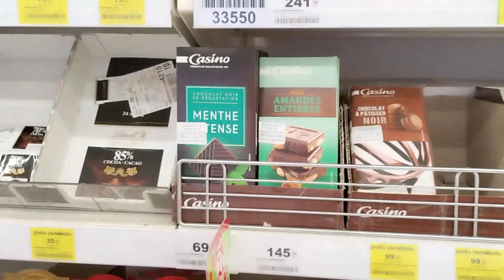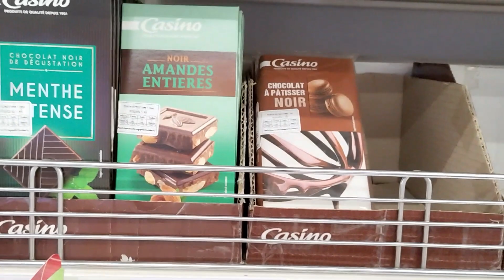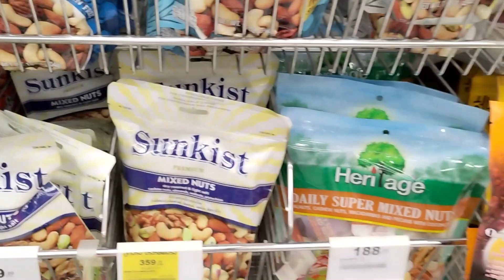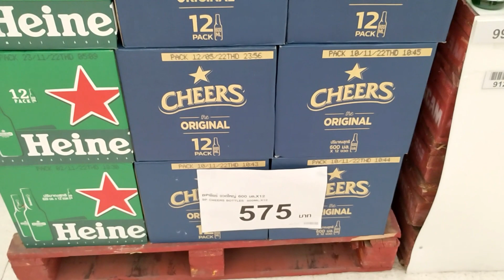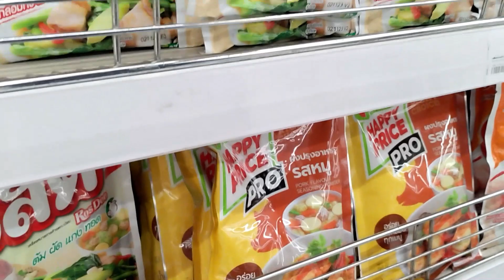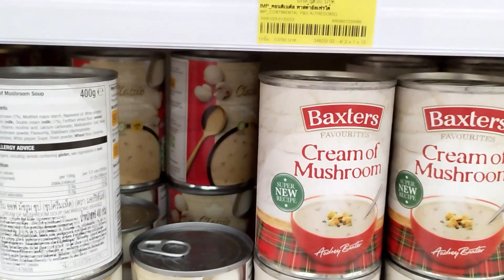Big C Pt 2 Pattaya, Thailand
This is Part 2 of 2. Our Thai Grocery store experience with an added picture of me in concert at the end...Enjoy!
This and most other videos I publish are for those people who are considering a move to Thailand, while wanting to know the daily life, needs and day to day living. While many other videos are of the nightlife, etc., you'll find a more explanative, more embellished experience of the daily living you will come to expect here in Thailand. It's a wonderfully tropical and inexpensive life here as compared to the USA. Since September of 2022 till now, the everyday temperature is around 85F daily and 75 nightly...Beautiful!